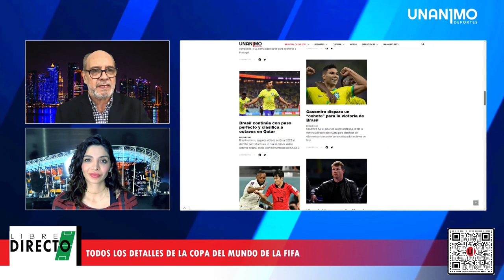Día 10. Estados Unidos clasificado; Ecuador no. | Unanimo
Día 10, con 4 equipos clasificados. Estados Unidos, Países Bajos, Senegal e Inglaterra

Durante la Copa del Mundo de la FIFA Qatar 2022; en Libre Directo analizamos lo que nadie se atreve.
Con fundamento y conocimiento; los temas mas controversiales desde la capital del fútbol.

¿Quiénes somos?